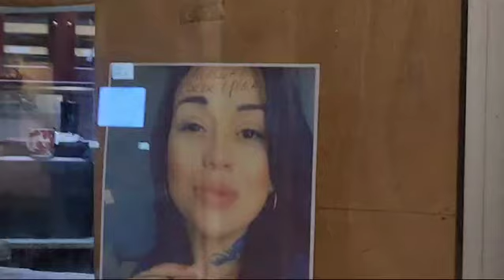E debe cinco pompstation: Nan a cuminsa expone foto di Alaska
Despues di a pasa cinco pomp y hitnan cu full tank, awo e pompnan di gasolin a cuminsa pega potret di Alaska cu nunca mas a bin paga.
Riba su pagina di FB bou nomber di Jesse Larmonie e ta bay live cada rato comosifuera esey lo yuda stroba su detencion cu lo ta cualkier momento.